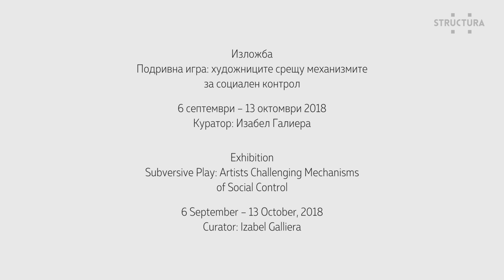Structura Gallery Performances: David Page. Thought Experiment, 2018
Thought Experiment, a time-specific and participatory performance created by David Page specifically for Subversive Play exhibition at Structura Gallery, curated by Izabel Galliera

Page’s performance intends to explore the contentious yet necessary relationship between control and agency. The performance consists of restraint suits designed and sewn by the artist out of vinyl, felt and canvas in which two human volunteers are dressed, then immobilized onto boards and counterbalanced at sixty degrees to one another. Page refers to the restraining suits as “sarcophagus-like cover, which necessitates a device for ventilation and cooling.” He adds hand-operated bellows that invite the participation of viewers in activating them to ensure the people inside the suits are able to breath and are comfortable.

Performers: Emona Ilieva, Gordan Koev
Video produced by Kalin Serapionov